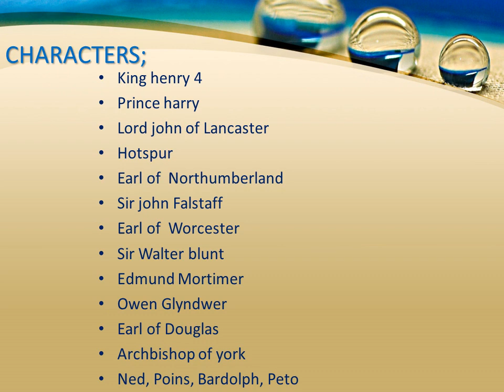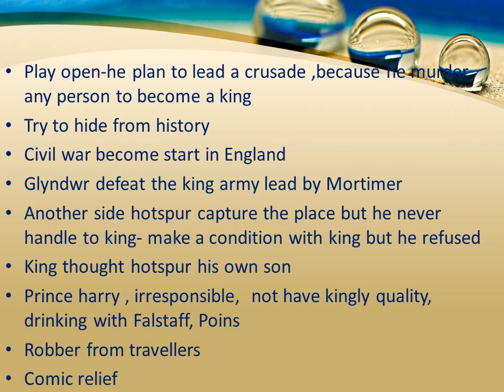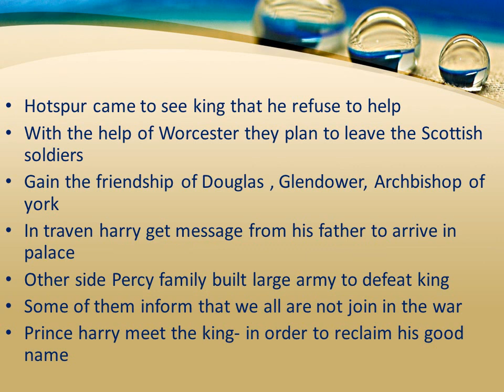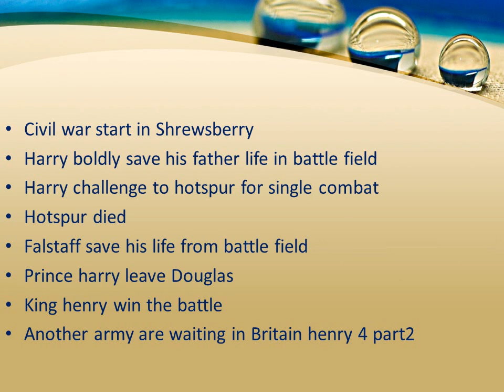Henry 4 part 1 summary in tamil